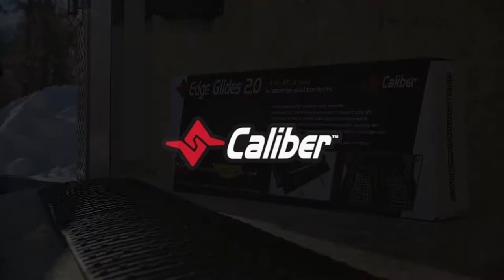Caliber - EdgeGlide 2.0